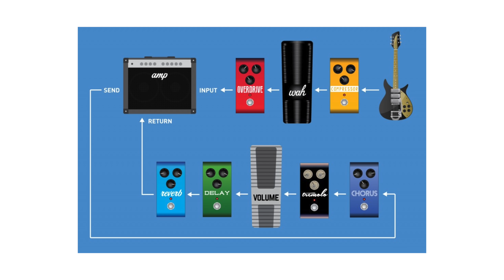E-Gitarre Sound Grundlagen - Alles Wichtige in 20 Minuten!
E-Gitarre Sound Grundlagen - In diesem Video lernst du die Grundlagen: Welche Elemente spielen für den E-Gitarrensound eine Rolle? In dieser Einführung lernst du die Bedeutung von E-Gitarre, Verstärker und Effekten, so dass du dir im Anschluss deine Wunschsounds selbst einstellen kannst!

📸MEIN VIDEO-EQUIPMENT